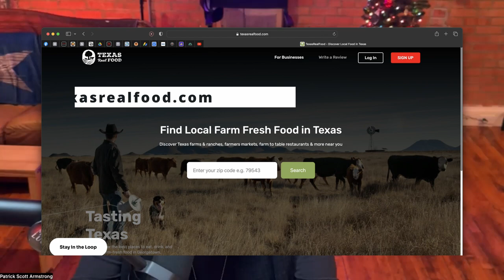Actor Lawrence Kao Discusses Walker Independence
After the murder of her husband and on a quest for revenge Walker Independence tells the story of Abby and Hoyt's journey to Independence, Texas, where they encounter residents running from their own pasts.

Lawrence Kao plays Kai in the new CW show Walker Independence, he joins us to discuss his role in the show, what it’s like being on the set for Walker Independence, and why he wanted to get involved with the TV show.

We also talk about his involvement with viral YouTube sketches, his love of acting, and what his favorite types of food are…

“Once the cameras are on and they call action, you have to say your lines, you have to be in the story, plus you’ve got to control this horse, it’s crazy.” - Lawrence Kao

What is Covered:

00:00 - Who Lawrence Kao plays in the new Walker Independence.
04:34 - Why Lawrence wanted to get involved in Walker Independence.
06:10 - What it’s like on set at Walker Independence.
08:58 - Working on Fistful of Vengeance.
13:34 - Doing YouTube sketches.
16:30 - Lawrence’s favorite food.

Special Thanks To Legendary Austin Singer Bob Schneider For Producing And Narrating Our Podcast Intro/Outro.